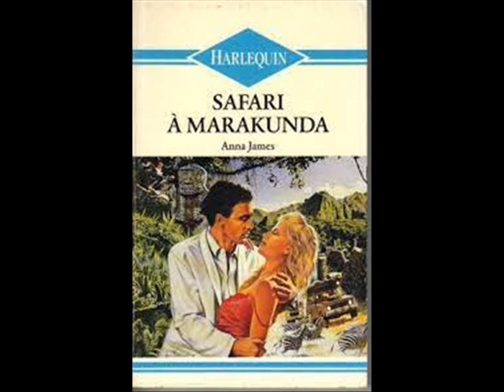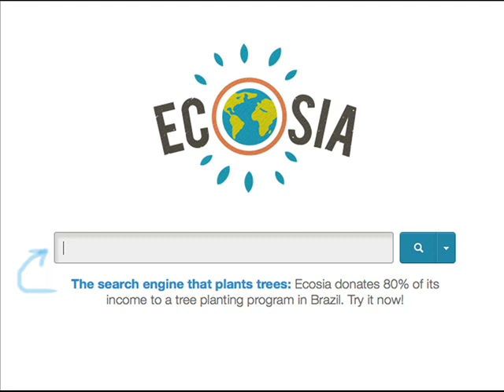Safari à Marakunda : Chapitre II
Anna James